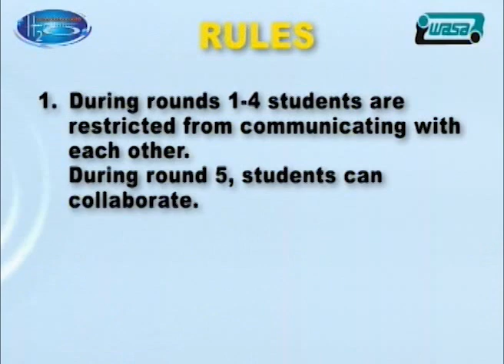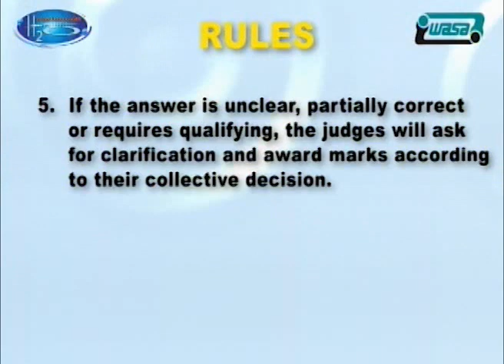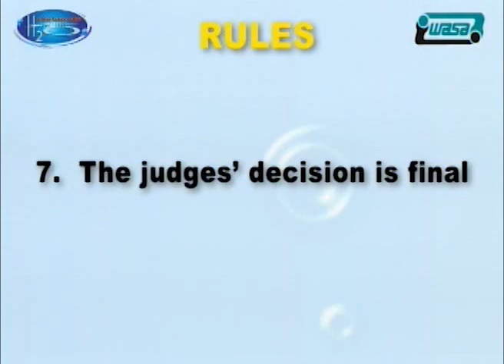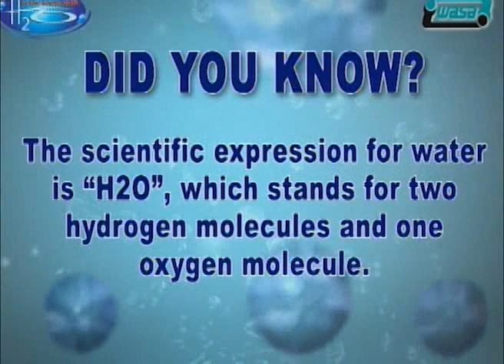Bishop Anstey High School vs South East Port of Spain Secondary pt.1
WASA National Secondary Schools Quiz Competition "In the know with H2O" 2011